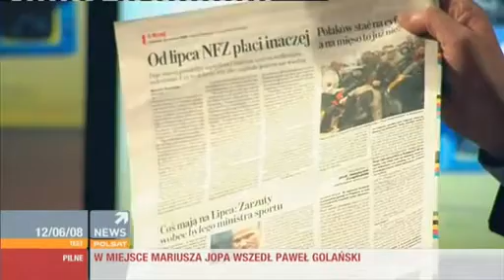[REUPLOAD] Polsat NEWS - Bumerang 12.06.2008 (1/2)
Reupload z kanału TinkiWinki